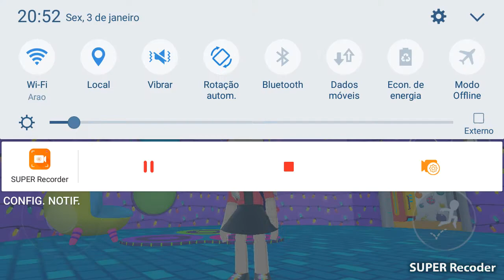Tour pela a minha casa no pk xd (playkids)😍